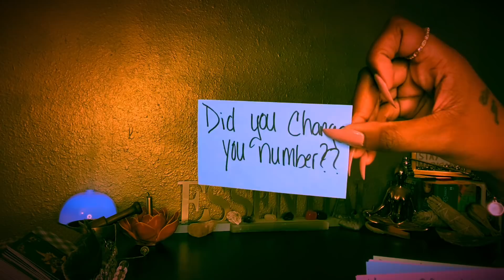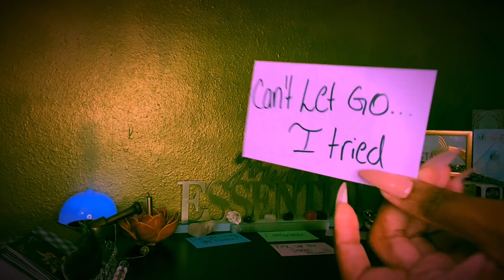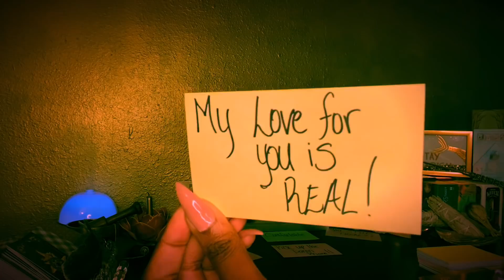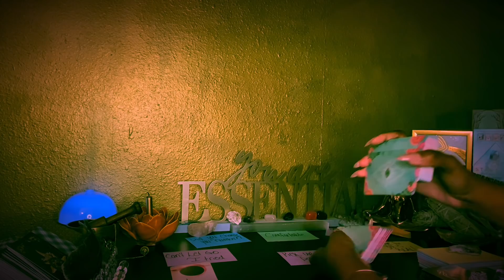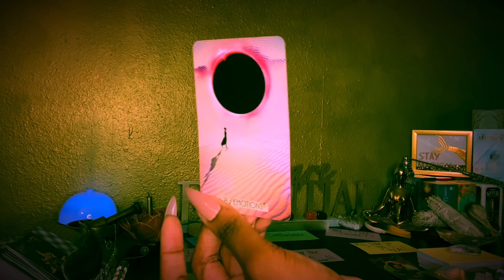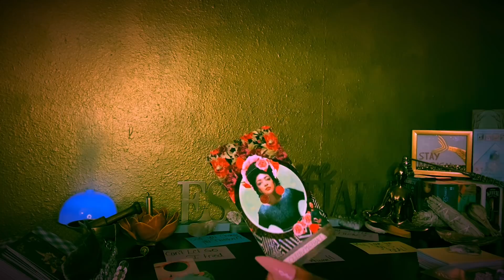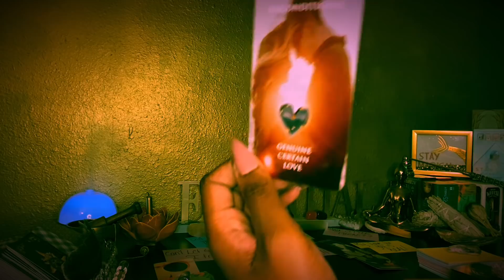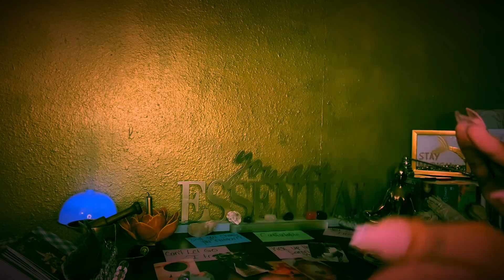AQUARIUS ♒️ ❤️😧They are LOSING IT!! You've LEFT THE BUILDING😏🤷🏽‍♀️✌🏽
AQUARIUS ALMOST DAILY LOVE READING MARCH 2021

**PERSONAL READINGS**
1 QUESTION $35
2 QUESTIONS $45
3 QUESTIONS $60
4 QUESTIONS $75
PRIORITY SAME DAY READING (UP TO 4 QUESTION, MUST BE REQUESTED BEFORE 6PM EASTERN STANDARD TIME, REQUEST AFTER 6PM WILL BE EMAILED NEXT DAY) $150
To schedule:
-Specify which reading you are interested in
-You will receive an email response with further instructions